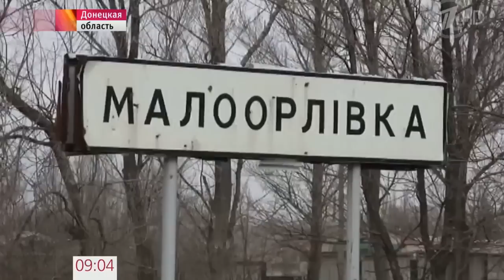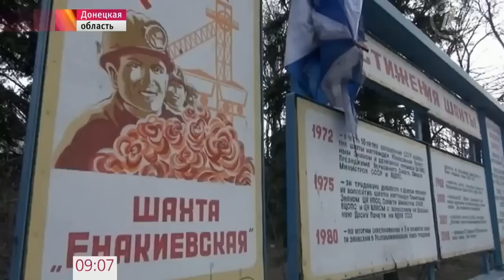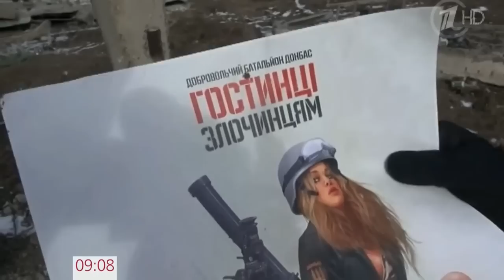19.02.2015 Maloorlivka. 128th mountain brigade positions.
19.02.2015 Maloorlivka, Donetsk region, Ukraine. Transcarpathian 128th mountain brigade's escape. Ant-tank and antipersonnel mines in location. Ammunition depots. Damaged APC, truck and coalmine.